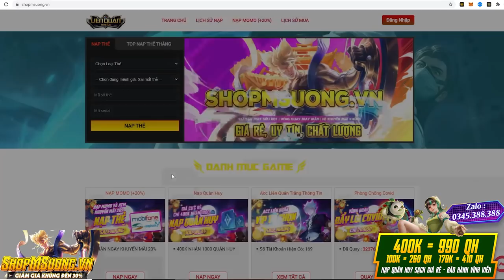Mùa 20 Aoi Rất Khó Chơi - Nhưng Chỉ Cần 3 Quy tắc Này Bạn Sẽ BEST Aoi | MSUONG CHANNEL